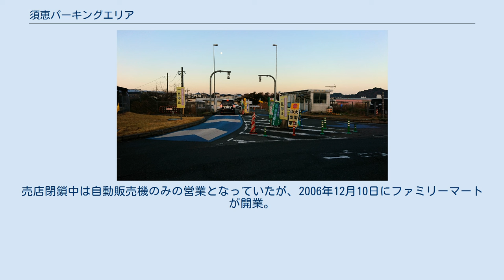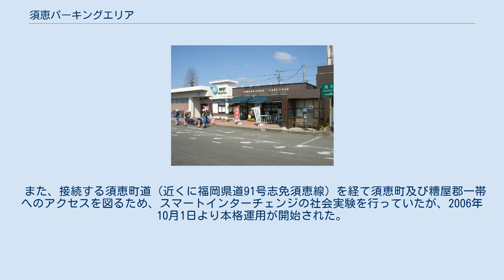須恵パーキングエリア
日本のサービスエリア・パーキングエリア_す
須恵スマートIC上り線 須恵パーキングエリア（すえパーキングエリア）は、福岡県糟屋郡須恵町旅石の九州自動車道上にあるパーキングエリア。
 かつて上下線共に売店・スナックコーナーが設けられていたが、門司方面（上り線）は2006年3月31日に、鹿児島方面は2006年8月31日に営業を終了して閉鎖された。
売店閉鎖中は自動販売機のみの営業となっていたが、2006年12月10日にファミリーマートが開業。
開業と時を同じくして自動販売機を撤去した。
 また、接続する須恵町道（近くに福岡県道91号志免須恵線）を経て須恵町及び糟屋郡一帯へのアクセスを図るため、スマートインターチェンジの社会実験を行っていたが、2006年10月1日より本格運用が開始された。
なお、このスマートインターは福岡空港国内線ターミナル方面への利便性も高い。
また、このスマートインターは全長6.0m以上の車、大型車、特大車、中型車は利用できない。
 下り線（ReSpotファミリーマート時代） 須恵スマートIC下り線 かつては西鉄高速バスの北九州 - 久留米間の高速バスが停車していたが、2016年3月25日限りで同路線が廃止されたため、現在では当停留所に停車する路線はない。
 バス事業者は、「高速須恵」という呼称を使用していた。
 須恵スマートインターチェンジに関するカテゴリ: